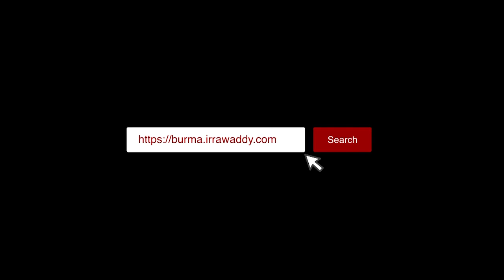ကျန်းမာရေးဝန်ထမ်းတွေနဲ့ Volunteerတွေကို အားပေးခဲ့ကြတဲ့ အနုပညာရှင်များ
ကျန်းမာရေးဝန်ထမ်းတွေနဲ့ Volunteerတွေကို အားပေးခဲ့ကြတဲ့ အနုပညာရှင်များ (ရုပ်/သံ)

ကိုဗစ် ဒုတိယလှိုင်းကို ရှေ့တန်းကနေ ရင်ဆိုင် တိုက်ပွဲဝင်နေကြတဲ့ ကျန်းမာရေးဝန်ထမ်းတွေနဲ့ ကျရာနေရာမှာ လုပ်အားပေးနေကြတဲ့ Volunteer တွေကို ဂုဏ်ပြုအားပေးတဲ့အနေနဲ့ Mrs. Universe အလှမယ် ဟန်နီချို၊ Beauty Blogger ဝင်းမင်းသန်း၊ တေးရေး/တေးဆို ဝေကြီးနဲ့ အဆိုတော် ချယ်ရီသင်းတို့က အခုလိုပဲ ပြောခဲ့ကြပါတယ်။

တည်းဖြတ် - ဝေဝေနှင်း